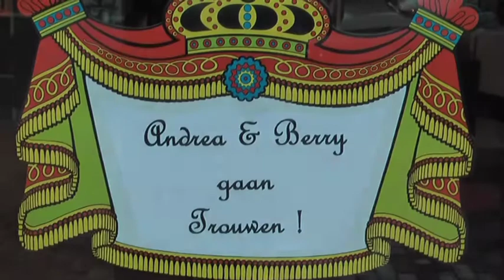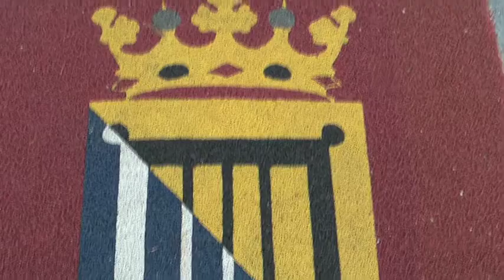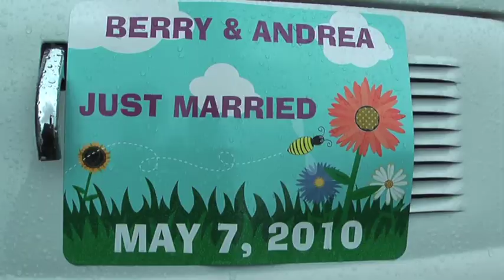Hochzeit_DREBER_Trailer_1.mov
testi